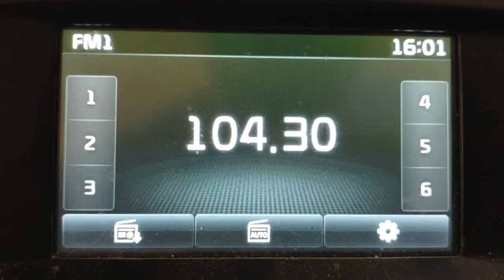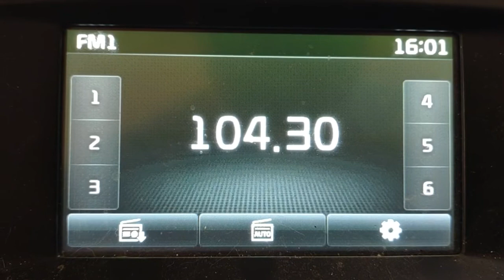fm DX troposcatter trt balikesir